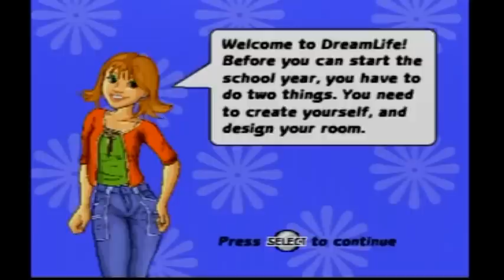DREAM LIFE - PART 2: I Hate Parties - SevenisYellow Let's Play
YOU BETTER BELIEVE WE'RE GONNA FINISH THIS GAME